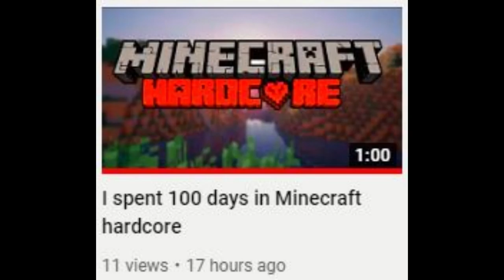Thank you viewers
I made this video as a thank you to everyone who watches my videos